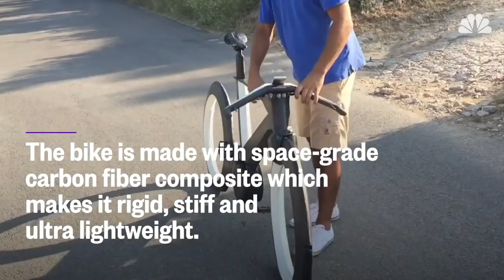The Futuristic Cyclotron Bike Has Airless And Spokeless Wheels | Mach | NBC News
The Cyclotron Bike is a smart bicycle that has airless and spokeless wheels. Its integrated design allows for better aerodynamics, making it really fast to ride.